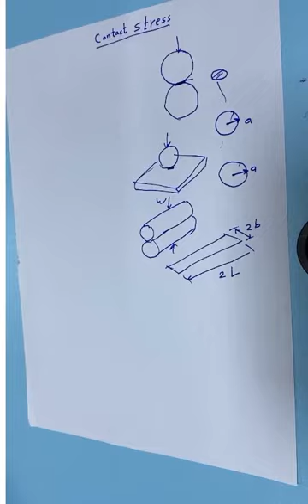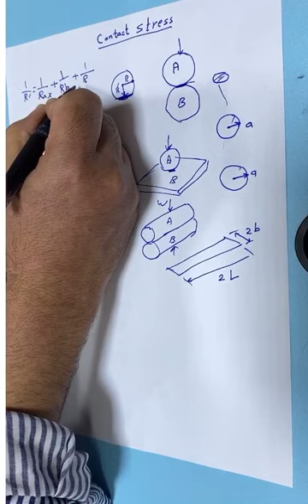Contact stress 1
محاضرة لحساب الـ contact stress  بخطوات واضحة ولجميع الحالات الجزء الاول